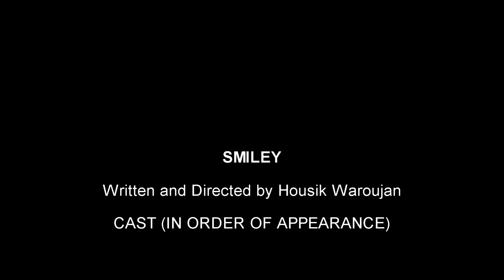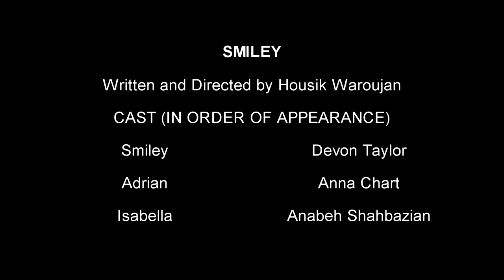Smiley - Horror Short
Smiley - Horror/Comedy Short Film
Written and Directed by Housik Waroujan
Starring:
Devon Taylor as Smiley
Anna Chart as Adrien
Anabeh Shahbazian as Isabella
Edited by Bryant Jimenez